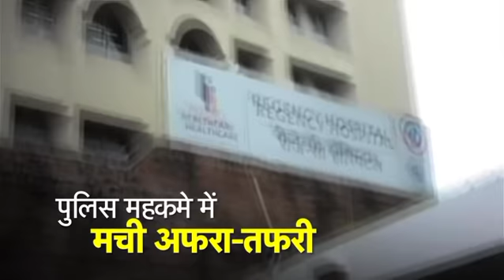योगी राज में कानपुर के एसपी ने क्यों खाया ज़हर? | BIG STORY | News Tak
कानपुर में एसपी ने ज़हर खा लिया जिनका एक महीने पहले तबादला हुआ था। 29 मई को एटीएस में तैनात एएसपी की लखनऊ में हुई थी संदिग्ध मौत। योगी राज में आईपीएस अफसरों पर ये कैसी आफत? देखें ये स्पेशल रिपोर्ट...
A 30-year-old IPS officer commits suicide attempt after he allegedly consumed some poisonous substance. Surendra Kumar Das, an IPS officer of 2014 batch, was posted here as the Superintendent of Police City (East) last month. Is officer's life in danger under Yogi's Power? Watch this special report.